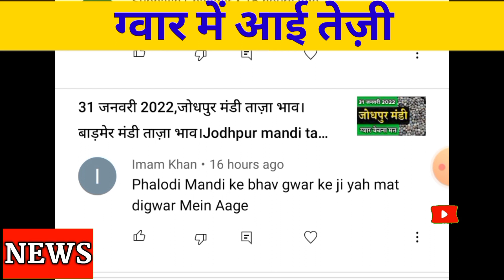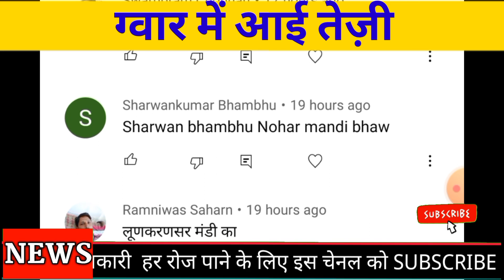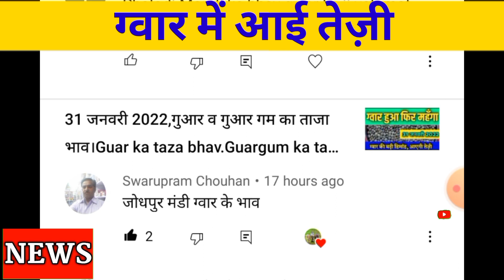2 फरवरी 2022,गुआर का ताजा भाव आज का।गुआरगम का ताजा भाव।Guargum ka taza bhav.Guar ka bhav today.Guar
आज 2 फरवरी 2022 ,गुआर व गुआर गम का ताजा मंडी भाव

धन्यवाद

Instagram.com/mahendra_bhati_chandrai